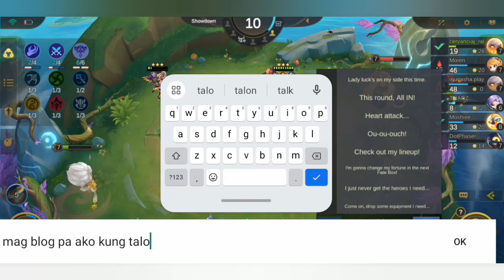WINSTREAK IN MHYTICAL HONOR USING VALE SKILL 2 ONLY | MAGIC CHESS GAMING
This is the best lineup in Magic Chess  today !!